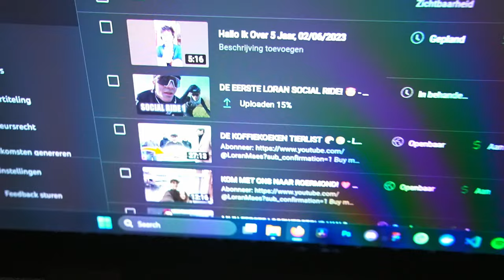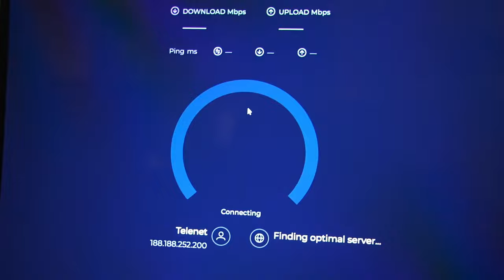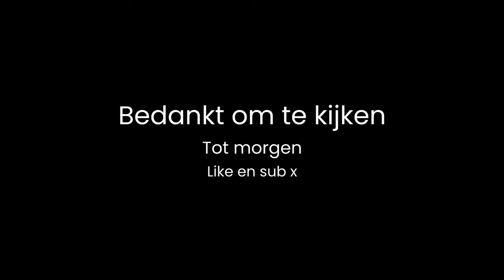DE EERSTE DAG SKIËN *Gaat Fout 🥴* - Loran Vlog #380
Hoi iedereen!

Elke dag upload ik een vlog over mijn dagelijkse leven. Dit kan gaan over het leven als student of hoe ik als triatleet toewerk naar verschillende sportieve evenementen!